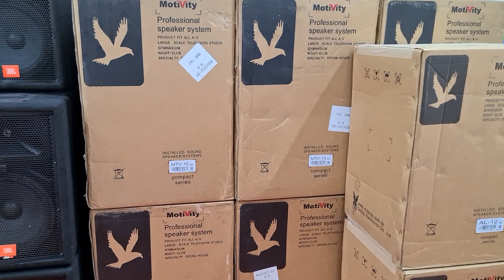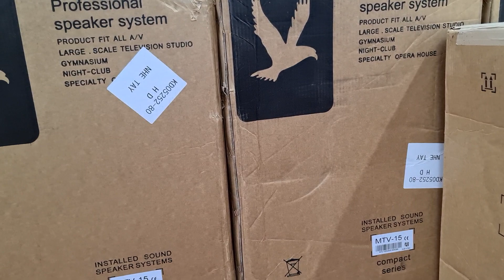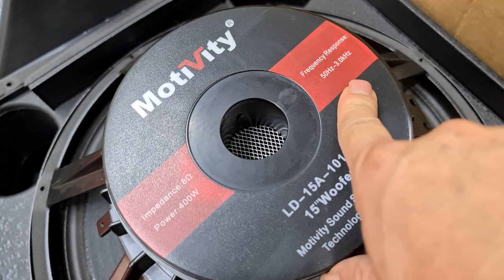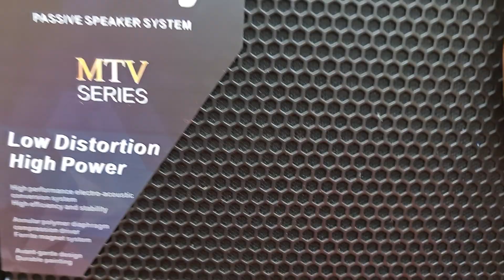Loa Motivyti MTV 15. Bass 40.(14.5tr) Nhập khẩu chính hãng. CN ITALI. Đt 0936.583.140